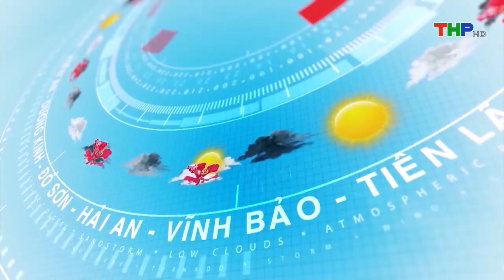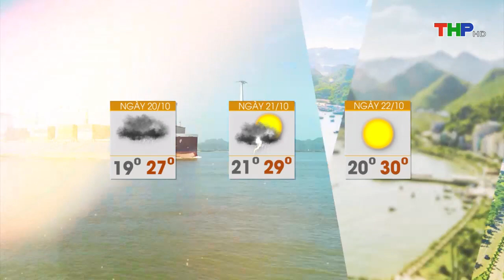Dự báo thời tiết tối (18/10/2022)